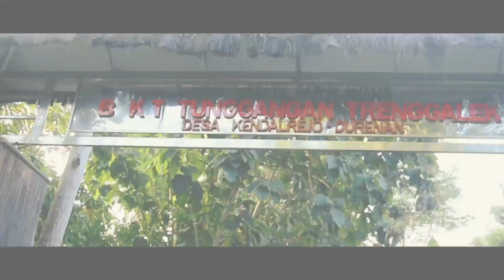HASRUL AL FATQUL YANUARKO - KAB. TRENGGALEK - ADUJAK GENRE JATIM 2024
Hallo GenRengers
Yuk kirimkan dukungan doa kepada Peserta Apresiasi Duta GenRe pilihanmu dan inilah video advokasi salah satu peserta ADUJAK GenRe Jawa Timur Tahun 2024.

"Kolaborasi Penuh dalam Karya : Terlibat Penuh Cegah Stunting"

Selamat menonton,
Salam GenRe!